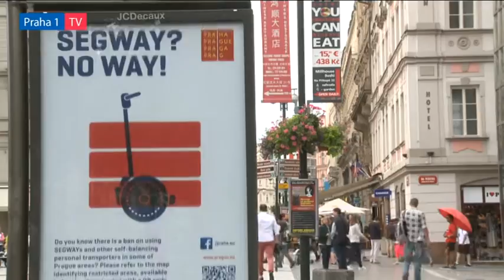Pravda o (ne)realizaci zákazu segwayů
Po dlouholetém úsilí se představitelům Prahy 1 letos podařilo dosáhnout velkého úspěchu – zákazu provozu osobních přepravníků, známých jako segwaye, které v centru hlavního města dlouhodobě ohrožují bezpečnost a zdraví chodců. Přestože byla na nátlak MČ Praha 1 přijata potřebná novela zákona a vedení hlavního města schválilo zákaz provozu segwayů na chodnících a stezkách, segwaye v Praze nadále hojně jezdí. Chybí totiž dopravní značení, jehož rozmístění je plně v kompetenci úředníků Magistrátu hl. m. Prahy.

„Pro obyvatele i návštěvníky se jedná opravdu o palčivý a silně obtěžující problém. Dokazuje to řada stížností, které nám na segwaye chodí, a bohužel i řada případů zranění způsobených jejich provozem,“ vysvětlil Ivan Solil, radní MČ Praha 1 pro bezpečnost a prevenci kriminality, který na setkání s novináři citoval z dopisů občanů. V jednom z nich upozornili rodiče na zranění pětileté dcery, která byla na chodníku sražena turisty na segwayích.

„Věnovali jsme značné a dlouholeté úsilí, abychom dosáhli zákazu provozu segwayů na území památkové rezervace. Nejdříve jsme v Parlamentu prosadili přijetí novely zákona o provozu na pozemních komunikacích, která umožňuje obcím regulovat provoz těchto osobních přepravníků vlastními obecně závaznými předpisy, a poté vedení hlavního města připravilo ve spolupráci s naší městskou částí důležité nařízení Rady hlavního města Prahy č. 14/2016,“ popsal radní Ivan Solil.

Uvedené nařízení striktně vymezilo místa, kde je provozování osobního přepravníku na chodníku, stezce pro chodce, stezce pro chodce a cyklisty, na odděleném pruhu pro chodce na stezce pro chodce a cyklisty, na pěších a obytných zónách a na vozovce zakázáno.

Chybějící dopravní značení, jehož rozmístění je plně v kompetenci Magistrátu hlavního města Prahy, ale bohužel brání tomu, aby mohly Policie ČR a Městská policie dodržování zákazu vymáhat a jeho porušení stíhat. Podle představitelů radnice Prahy 1 v tomto směru selhali magistrátní úředníci. „Udělali jsme maximum pro zákaz segwayů a děkujeme jak zákonodárcům za schválení novely zákona, tak i vedení hlavního města za přijetí uvedeného nařízení. Úředníci Magistrátu hlavního města Prahy jsou bohužel ale liknaví, a to my neovlivníme,“ konstatovali shodně Ivan Solil a Richard Bureš, zástupce starosty MČ Praha 1 pro dopravu a informatiku. Podle nich se rozhodně nejedná o selhání politické reprezentace Prahy 1, ale ani hlavního města Prahy.

„Je to typický příklad toho, kdy v České republice vládne úředník s kulatým razítkem,“ uvedl Richard Bureš, podle kterého se ale díky veřejné diskusi o problému podařilo získat informace, kdy by mohlo být vše konečně vyřešeno.

„Podle dostupných informací a s přihlédnutím ke všem zákonem stanoveným lhůtám lze očekávat, že nařízení o zákazu provozování segwayů by mohlo být účinné a plně vymahatelné nejpozději do konce letošního listopadu,“ řekl zástupce starosty MČ Praha 1 Richard Bureš. V tuto chvíli externí dodavatel připravuje projekt dopravního značení, který má během dvou týdnů odevzdat TSK a magistrátním úředníkům. Projekt pak bude posuzován Policií České republiky a následně bude spuštěn proces vyvěšení veřejné vyhlášky o záměru na umístění dopravního značení na úřední desce Magistrátu hl. m. Prahy, jeho připomínkování a následně vyvěšení finálního opatření obecné povahy. Po uplynutí všech lhůt již bude možné dopravní značení realizovat.

Richard Bureš zároveň na setkání s novináři zkritizoval myšlenku dočasného dopravního značení, se kterou také přišli úředníci Magistrátu hlavního města Prahy. „To by v žádném případě nedostalo segwaye z ulic. Místo celého území MČ Praha 1 by totiž omezilo jejich provoz jen na tzv. Královské cestě, tedy na Staroměstském náměstí a v ulicích Karlova a Celetná. Všude jinde, kde provoz segwayů dělá problémy, by dočasné značky umístěny nebyly a segwaye by nadále ohrožovaly chodce,“ prohlásil zástupce starosty Prahy 1.

Nařízení o zákazu provozování segwayů by tedy mělo být díky potřebnému dopravnímu značení právně vymahatelné od konce listopadu. Jak však ale zdůraznili oba představitelé radnice Prahy 1, podmínkou je, že vše proběhne řádně a bez zbytečného protahování a obstrukcí.